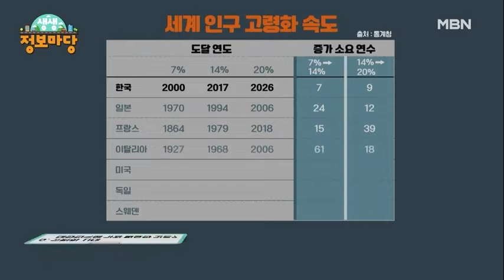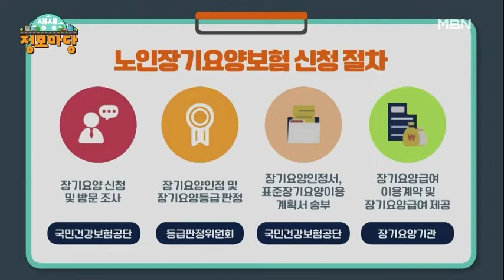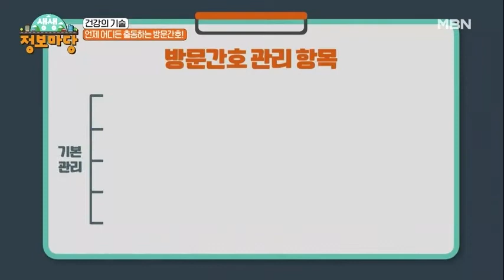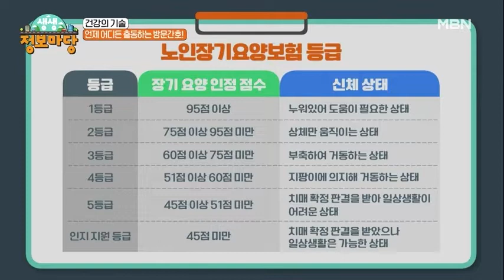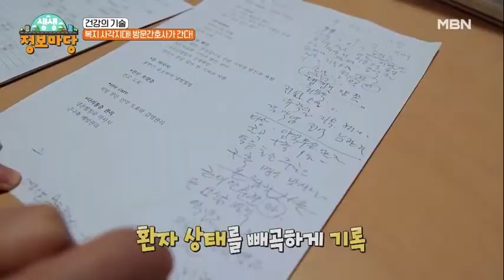지역사회 건강돌봄 방문간호사가 간다!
방문간호사가 존재하다는것을 알고 계셨나요?

1:1 환자 케어로 보호자의 걱정과 불안을 덜어주는 고마운 존재가 바로
방문간호사 선생님들입니다.

전문간호사인 선생님들에게 연령과 질병에 따라
맞춤형 간호 관리를 해주십니다.

방문간호센터를 알기 전에는 보호자들이 수많은 걱정이 많았다고 합니다.

환자가 있는 집으로 찾아와주는 자체가 감사하다고 합니다.
영상 보시죠!

-  '좋아요'와  '구독', '댓글' 은 큰 힘이 됩니다 ^^
-  영상이 마음에 드셨다면 카카오톡, 페이스북, 블로그 등에 '공유'해 주세요
-  '알림' 설정을 해두시면 새로운 영상을 바로 확인할 수 있습니다!